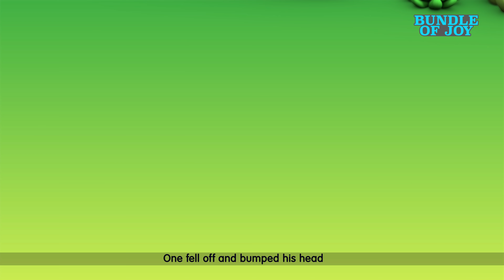Incy Wincy Spider | kids cartoon EP17 | + Joyful jingles nursery rhymes & baby songs | New Rhymes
Itsy Bitsy Spider climbed up the water spout,
Down came the rain and washed poor Itsy out,
Out came the sunshine and dried up all the rain,
So Itsy Bitsy Spider climbed up the spout again!
00:00 - Incy wincy spider
01:58 - Hickory Dickory Dock
04:15 - Baa Baa Black sheep
06:38 - Five little monkeys
08:36 - Five little ducks went out
10:30 - Old Macdonald had a farm
14:18 - One little Finger
16:28 - Happy Birthday Song
19:20 - Red Light, Red Light
23:13 - ABC Song